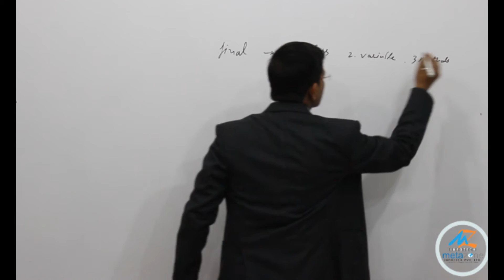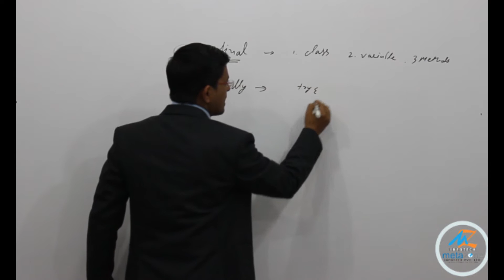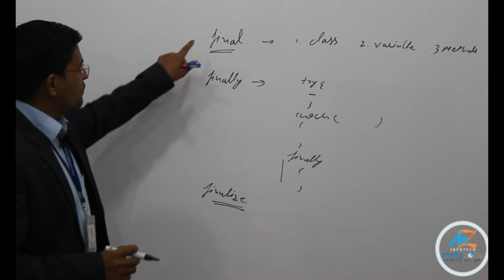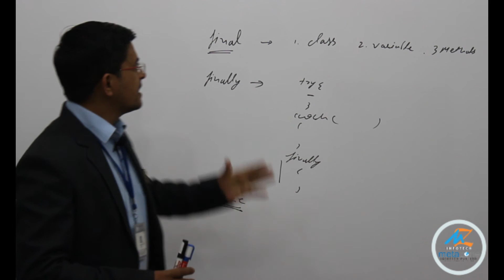Difference between final, finally and finalize in java ?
For more Tutorials like C, SQL using MySQL etc. Visit our

If this training is basic for you then you can move to ADVANCED CORE JAVA TRAINING and prepared yourself for SCJP/OCJP certification only

Top most interview questions for Java developers / OCJP / SCJP

Metazone Java Bites
Land Your Coding Skills to
Experience the quick and
funniest way to become
technology independent
developer.
Don't learn to code.Learn how
to have fun with code!!!
"Grooming Your Potential is our Passion".